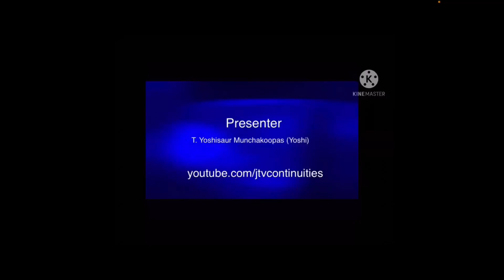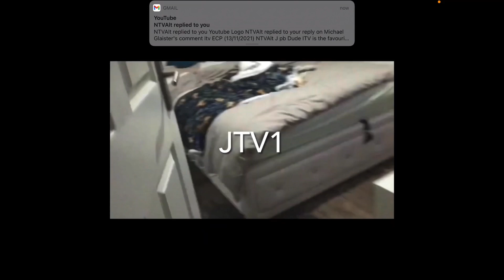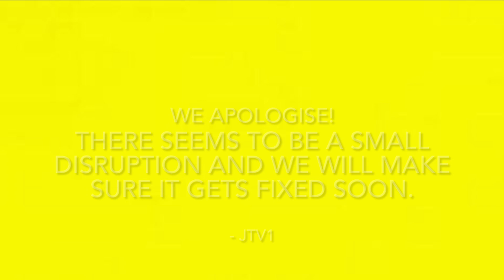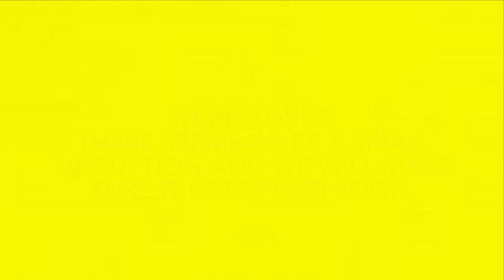JTV1 Continuity and breakdown (14/11/2021)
Oh yeah the news didn’t have credits because my battery on my iPad is low.